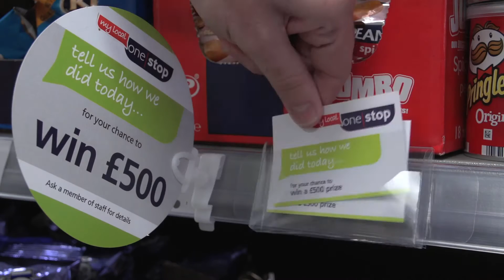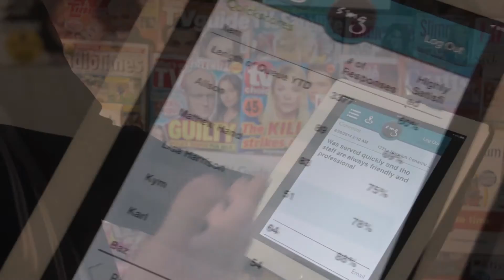My Local One Stop